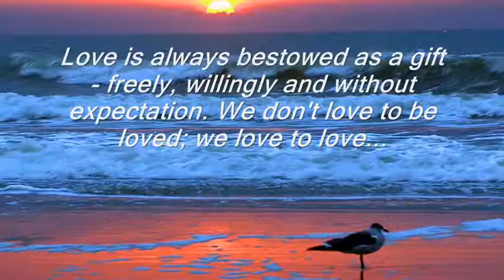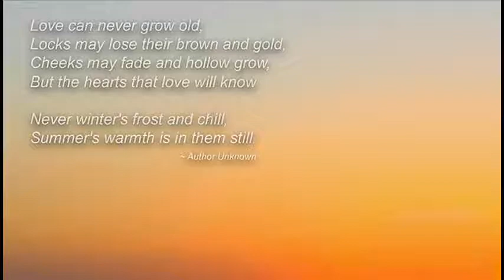Richard Clayderman, Romeo and Juliet, Theme HD